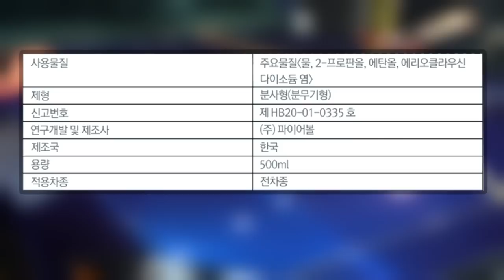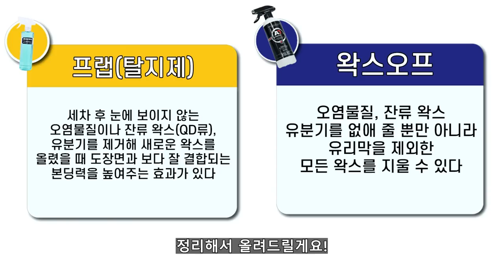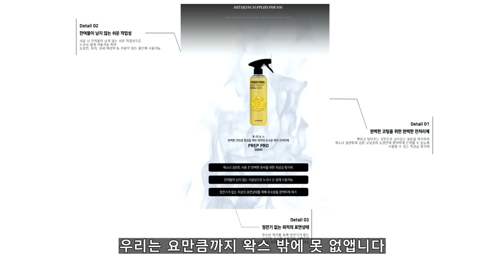왁스를 지우는 탈지제는 어떤 종류를 사용해야 할까?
탈지제, 왁스오프, 프랩, 리본.. 등등 탈지제의 종류들이 워낙 다양햐죠 ?!
탈지제라고 다 같은게 아닙니다 !

00:00 영상소개
01:34 오늘 사용 할 아이템
01:59 마스크 필수
02:20 작업시작
03:02 탈지란
04:41 리본, 프랩 결과물
05:12 프랩이란
05:58 왁스오프
08:50 유리막코팅 지워져요?
09:16 친수상태
09:36 이럴때 사용해보세요
13:26 주의사항
14:15 꿀팁?

리본, 프랩 - 보통 건식 페인트 클렌져 작업 이후 클렌져에서 남은 유분기를
없애고 그 다음 왁스가 올라가기 좋은 상태를 만들어내 줍니다
(실제로 두제품은 본딩력에 도움을 주는 역할을 함)

왁스오프 - 완전한 탈지 상태 쌩 맨도장면을 만들기 위한 작업 !
쌩 도장면이니 쌩 도장면을 필요로 하는 코팅제를 올리면 좋겠죠 !?
도장면과 결합해 가장 오랜 지속력을 보여주는 유리막코팅 추천

생각보다 간단하쥬 ?!

위 내용들과 페인트클렌져 사용 방법을 잘 알고 계신다면
왁스든 실런트는 유리막이든 여러분 손으로 안전하게 지우고
새로운 코팅제를 올리기 정말 쉬워집니다 !!

무엇보다 이정도 프로세스만 알고 계셔도 적어도 얼룩 걱정은 없이
차량을 안전하게 관리하실 수 있습니다 !

혹시나 더 궁금하신점 댓글로 남겨주세요! 빠른 답글 남기겠습니다 !

화~금 11:00 ~ 21:00
토~일 10:00 ~ 21:00